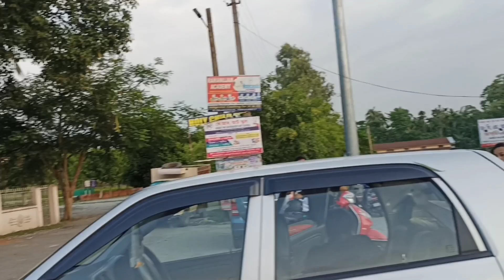My first vlog|| My first video on YouTube vlog My first vlog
My first vlog|| My first video on YouTube vlog My first vlog ‎@New dream vlogs